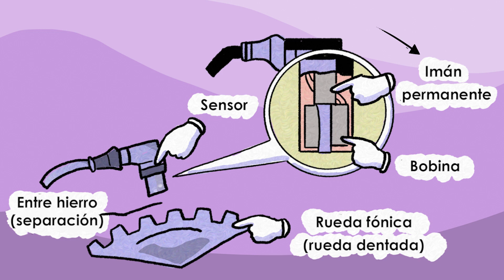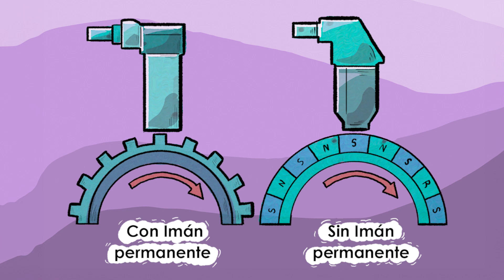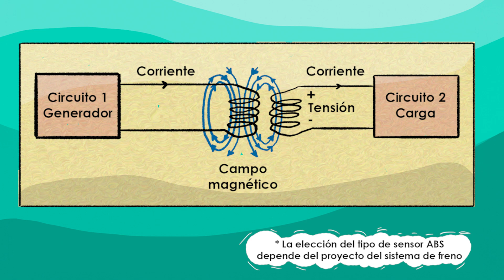¿Cómo Funciona el Sensor ABS?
Descubre el funcionamiento del Sensor ABS, un componente crucial para la seguridad de tu vehículo. Aprende con nosotros y comparte esta información con tus conocidos.